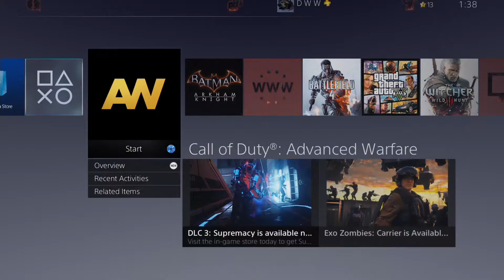The Difference between an XB1 AW Lobby and PS4